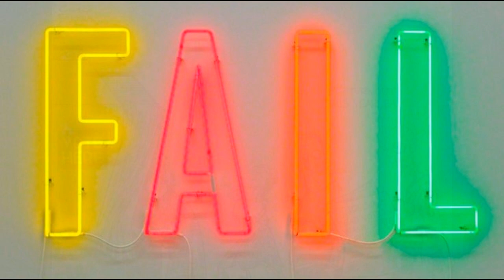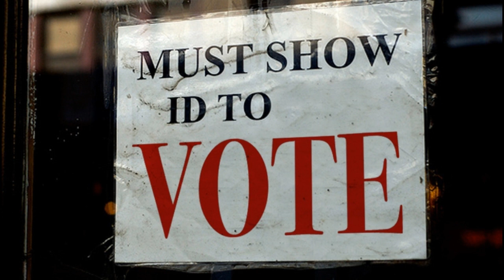A "Voter ID" Call Into the Dennis Prager Show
Rather than argue the callers point, which is false Prager uses his premise to embolden his own position.

Then a caller from Canada weighs in that Canada has voter ID.
For more clear thinking like this from Dennis Prager... I invite you